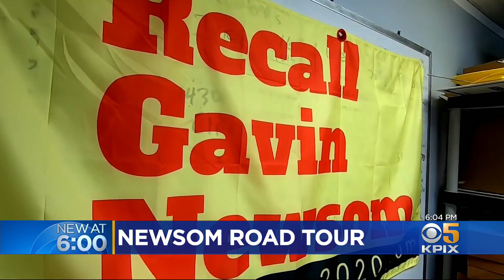Gov. Newsom Visits Palo Alto School As Part Of COVID Response Plan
Governor Gavin Newsom is taking his COVID response plan on the road going up and down the state visiting schools. Kiet Do tells us his travel schedule also boosts his political agenda right now.